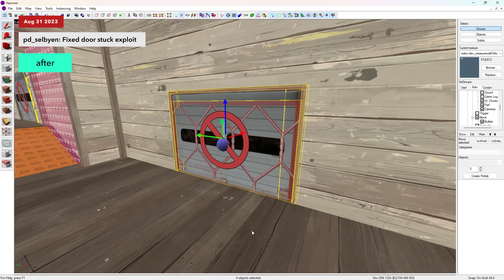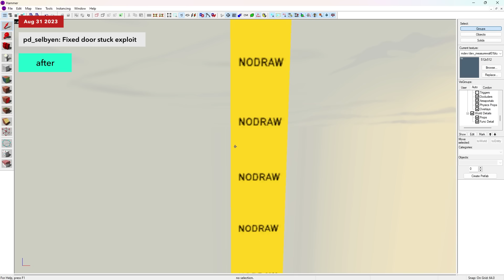"Fixed crash with too many people on a dispenser" | Aug 31st tf2 bug fixes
big thanks to:
bakugo & ficool